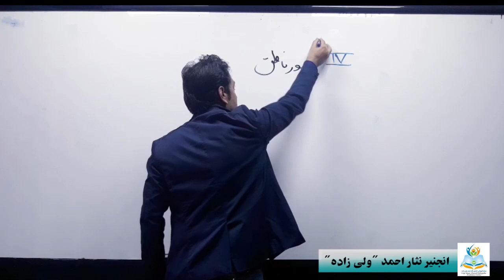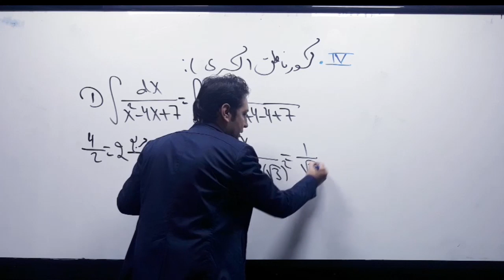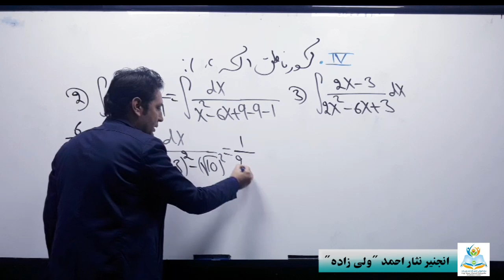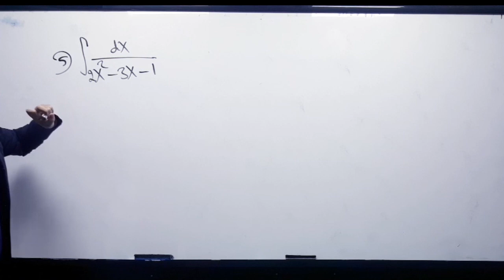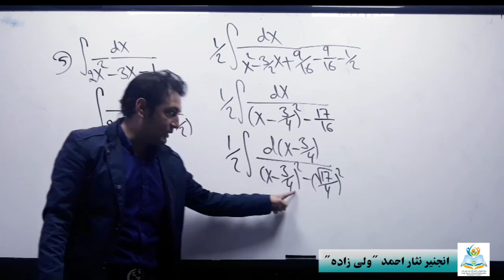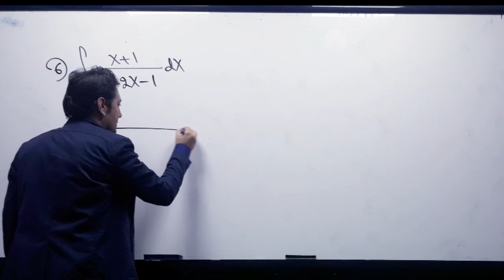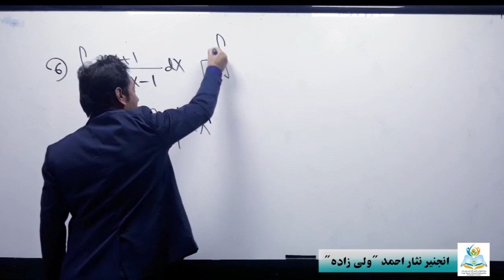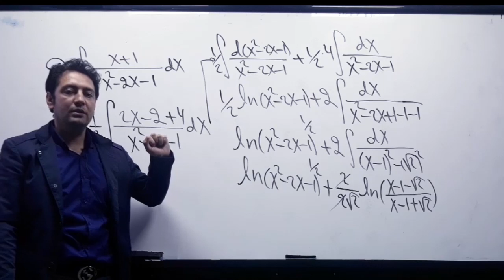انتیگرال ها درس نهم (انتیگرال های کسور ناطق)